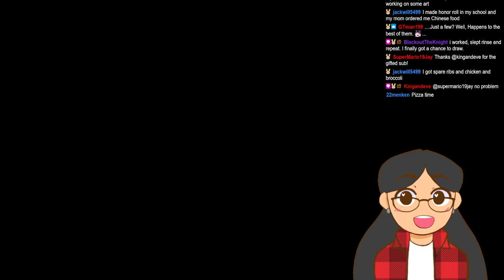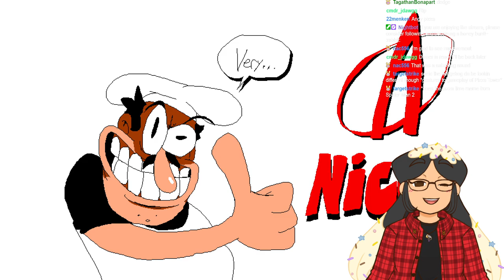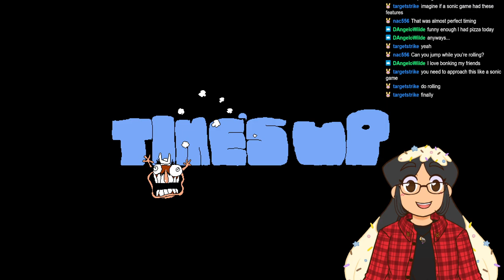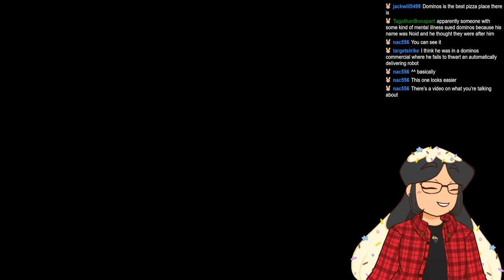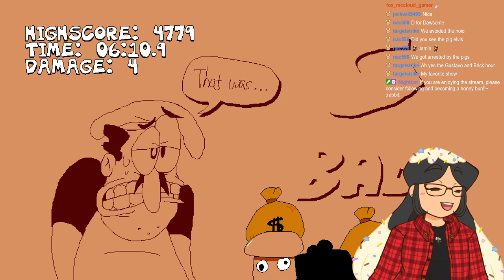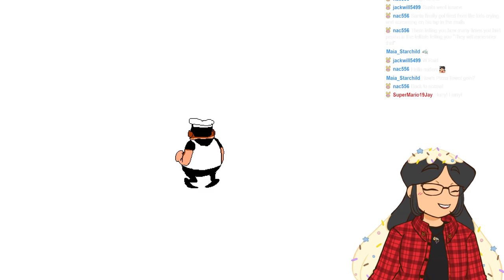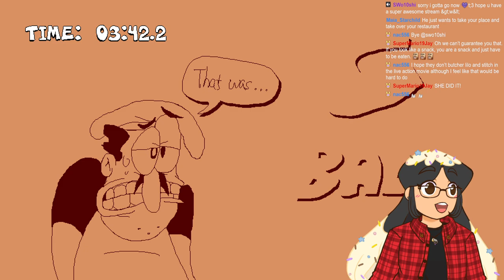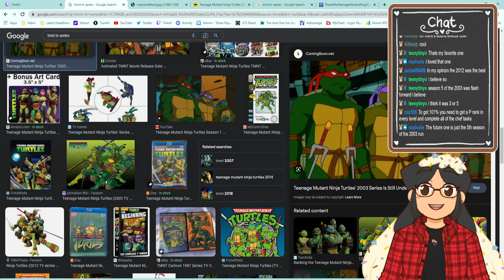WHEN THE MOON HITS YOUR EYE LIKE A BIG PIZZA PIE, THAT'S PIZZA TOWERS!!! [3-7-2023]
🧁Welcome to the Cozy Corner Bakery!🧁

0:00 - Stream Starts
6:01 - Just chatting
14:15 - Gameplay starts
4:13:15 - After Stream Chat

My name is Kunryu, a 2D animator and illustrator who loves to taking cute and fun characters and bringing them to life! I am a variety streamer so please come chill as I draw or play silly games!~